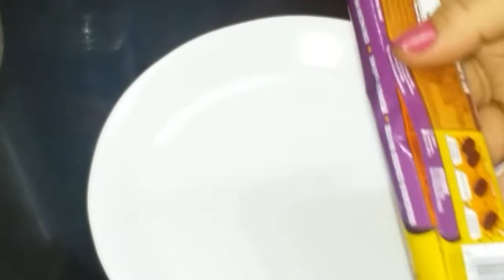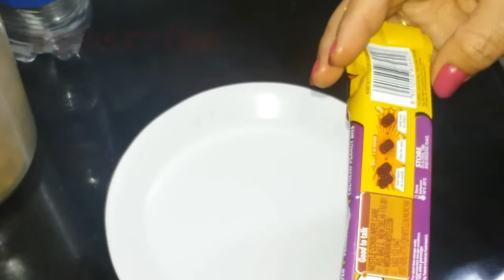Nestle munch Nuts chocolate Review | Nestle munch nuts review n unboxing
Indian youtuber Ashu
Xoxo